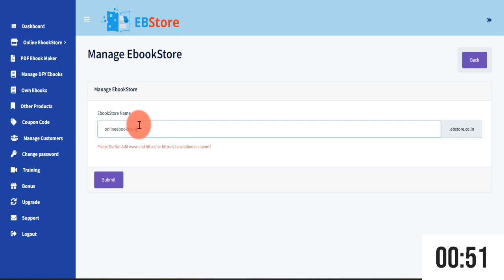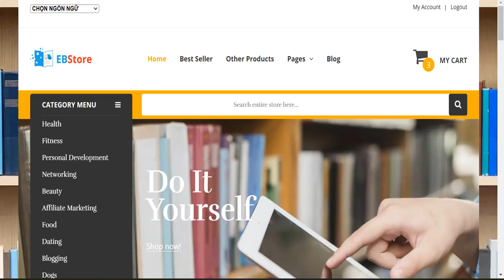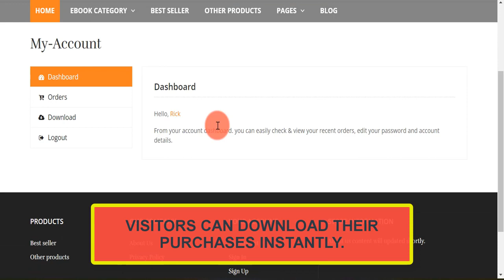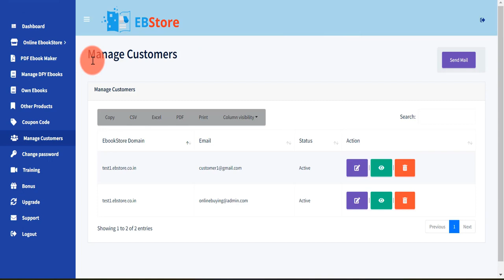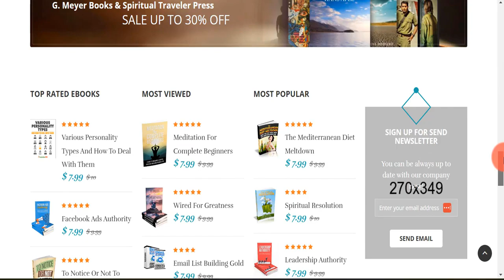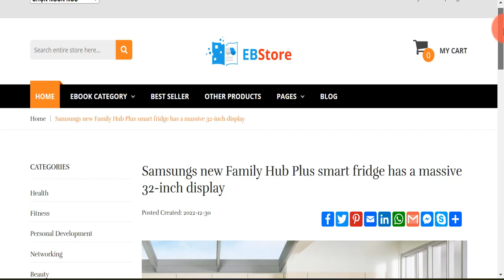EBStore OTO - 1 to 5 OTOs links Below - EBStore Bonuses